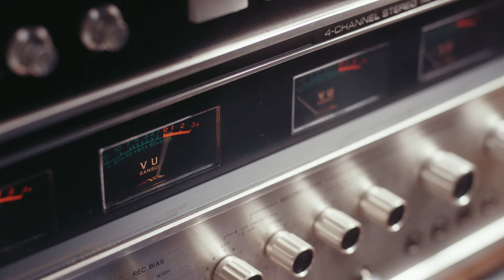Neighbor Lady - Felt (Official Music Video)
Video by Nic Huey and Neighbor Lady

Lyrics:

Made such a mess of this
Such a mess if this it might never come out
But I left it there as if I wanted you to go ahead and take it
Now I’m sitting here blaming you
You just wanted some attention
How was I supposed to feel for you
How was I supposed to see you
If I’m not there
You know as I know
I just wanted to ignore it
Have you lying across my bed at night
With covers pulled over my eyes
You can’t tell me it wasn’t just a bit surprising
You know as I do
I’ll eventually forgive you